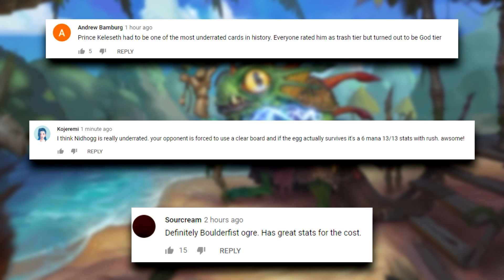NEW Elementals Broke Battlegrounds... | Hearthstone Daily Moments Ep.1643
(On October 11th we will pick and announce 20 random winners from Daily Among Us Moments channel comments section - Each winner will get copy of Among Us game)

Timestamps:
00:00 - Intro
00:26 - Moments
10:49 - Outro